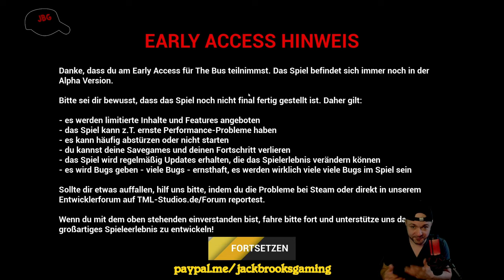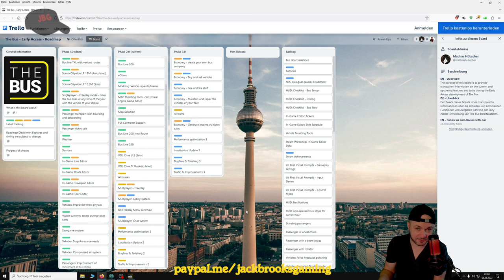ANGESPIELT | The Bus | Berlin, Berlin, wir fahren durch Berlin!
Ich spiele selten Fahrsimulatoren, weil die meisten einfach Mist sind. "The Bus" allerdings hat durchaus Potenzial. Trotz "Early Access"-Status macht das Spiel schon einen netten Eindruck. Sorry, dass meine Stimme diesmal zu laut ist. ;)